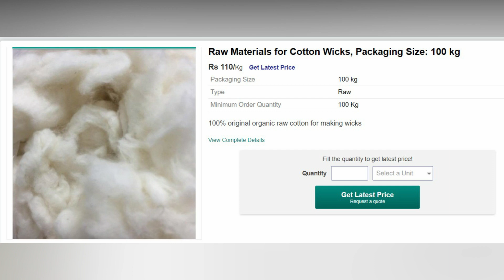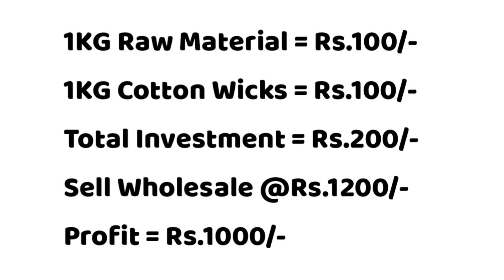Cotton Wicks Business|| Kannada Business Idea || Small Business Ideas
Help Us :-

Thanksforwatching.